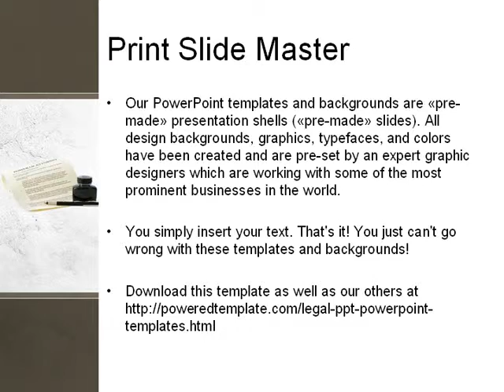Power Of Attorney PowerPoint Template by PoweredTemplate.com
Power Of Attorney PowerPoint Template for presentations.